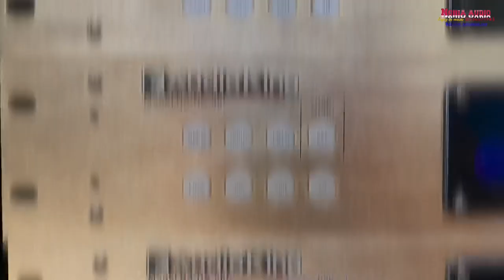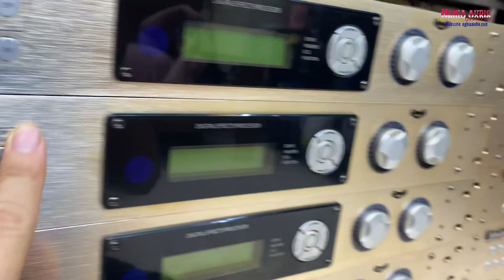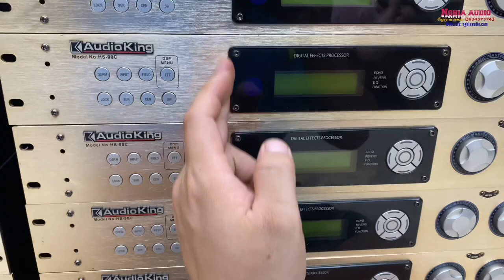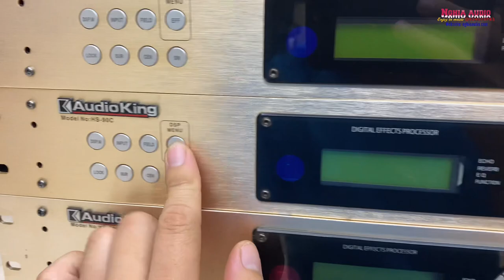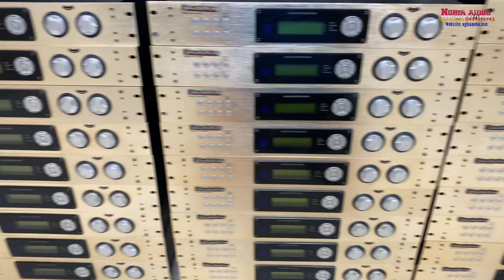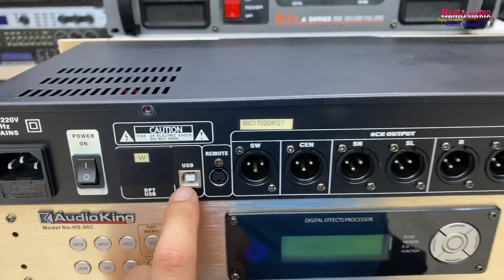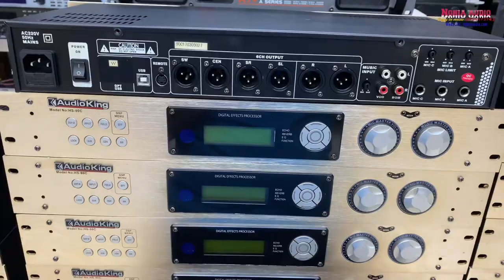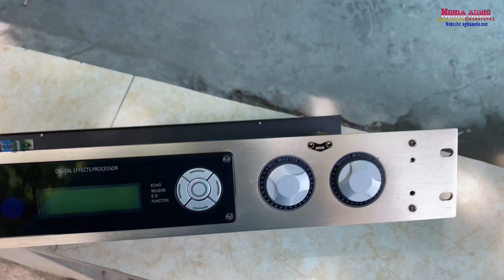Vang Số Bãi Mỹ USA Analog ADSP 21375 Audioking HS 90C Bản cao cấp đặc biệt Gold - Cực hay-$ 2tr8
Vang số QUá đẹp anh em ạ
Vang Số Bãi Audioking HA 90C
Bản cao cấp đặc biệt Gold
CHíp Mỹ USA Analog  ADSP 21375  ĐỈnh cao âm thanh
Linh cao cao cấp đắt tiền toàn tụ nhôm đỏ
CHất âm đánh bại mọi loại vang
dễ chỉnh dễ dùng , Máy Siêu bền
Phối ghép dễ dàng với CÁc dòng Amply , Cục đẩy , Công Xuất Khác nhau
PM đầy đủ cho anh em Tinh chỉnh -
Hotline: Zalo : 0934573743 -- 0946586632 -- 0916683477
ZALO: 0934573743